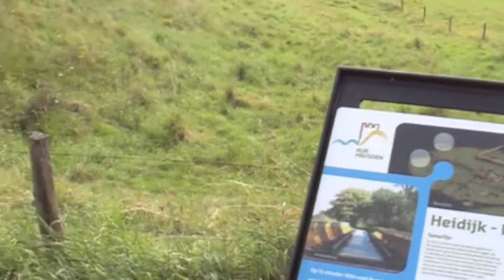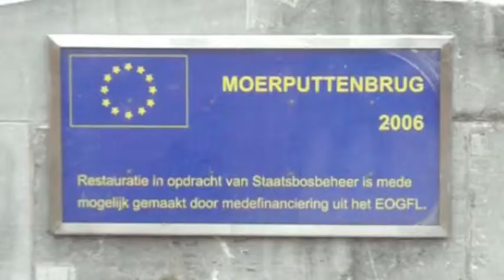De Moerputten 2012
Een wandeling door de Moerputten 22 augustus 2012